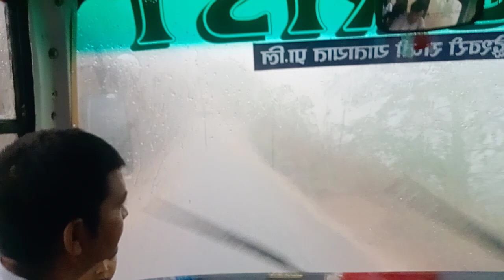डेन्जरबाटो पानी पर्‍यो 🌧️🌧️💧